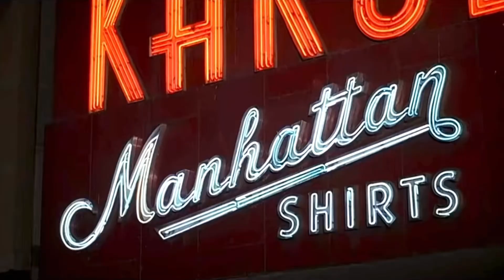Home Alone 2: Lost In New York (1992) Kevin reunites with his mom (HD)